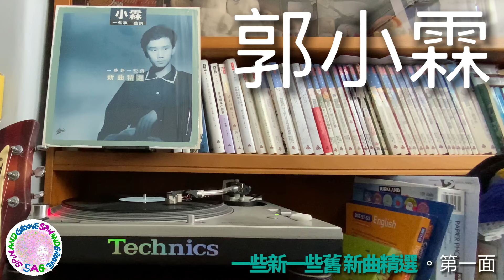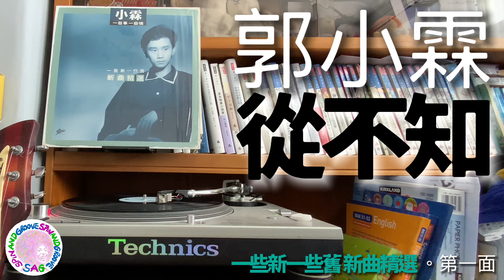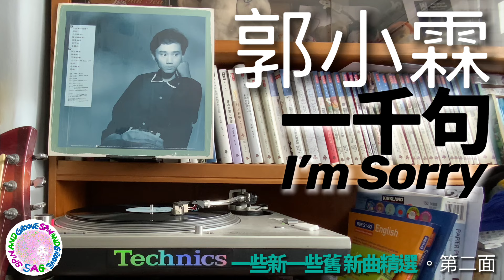郭小霖 - 一些新一些舊 新曲精選 (Full Album) | Technics SL1200, Ortofon MC20 MkII, Accuphase C280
郭小霖 - 一些新一些舊 新曲精選 | 黑膠大碟｜Technics SL1200, Ortofon MC20 Mkii, Accuphase C280

Side A
- 一些事一些情
- 想你
- 分手真相
- 愛情蝙蝠俠
- 夜裏細雨
- 從不知

Side B
- 情人身邊
- 夢中見
- 不准喧嘩
- 一千句”I’m Sorry”
- 迷惘
- 小霖秘笈
- 但願

Record digitization signal chain:
- Turntable: Technics SL-1200 MK3D
- Cartridge: Ortofon MC20 Mkii Cartridge
- MM Preamp: Accuphase C280
- Pre-Amplifier: Roland GO:MIXER PRO-X (direct USB output)
- Video and Sound Capturing: iPad Pro 2020 camera’s video mode